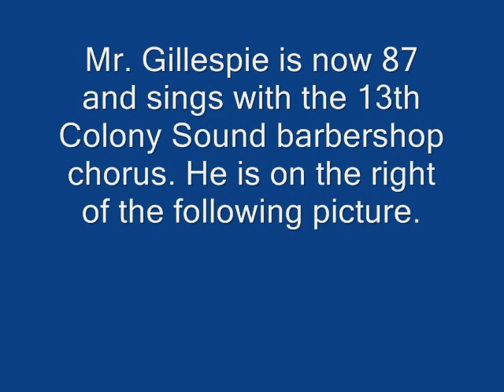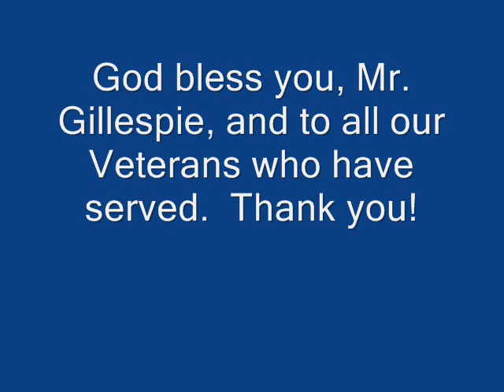Dan Gillespie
Mr. Dan Gillespie, with Ray Steele on "Savannah's First News", Veterans Day 2007.  As a nuclear engineer with the Army at Los Alamos, NM, Mr. Gillespie helped build the "Fat Man" atomic bomb that was dropped on Nagasaki, Japan, August 9, 1945.  He is now 87, lives in Savannah, and sings with the 13th Colony Sound barbershop chorus.